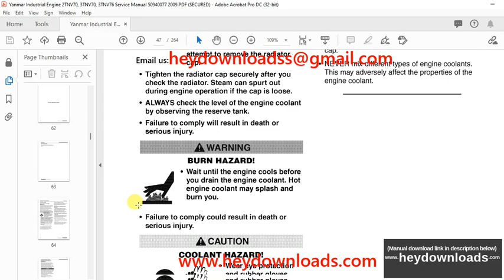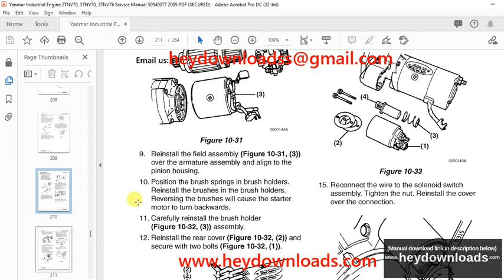Yanmar Industrial Engine 2TNV70, 3TNV70, 3TNV76 Service Manual 50940077 2009 - PDF DOWNLOAD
Language : English
Pages : 264
Downloadable : Yes
File Type : PDF
Size: 16.2 MB